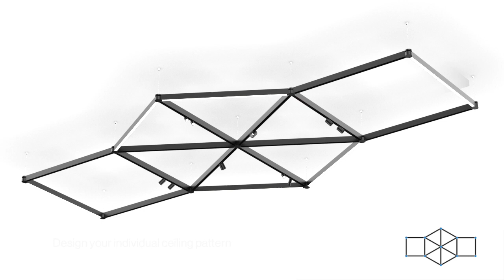NODE connector - designed for creativity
The NODE connector lets you construct a flexible lighting system by connecting MOVE IT channels and create pleasing geometrical shapes. You can combine channels to form aesthetic ceiling patterns that fit your specific needs. NODE connectors make it easy. Connect up to six channels with MOVE IT 25 (60° or 90° angle between tracks) and up to four with MOVE IT 45 (90° angle between tracks) to one node connector and create a vast array of possible shapes.